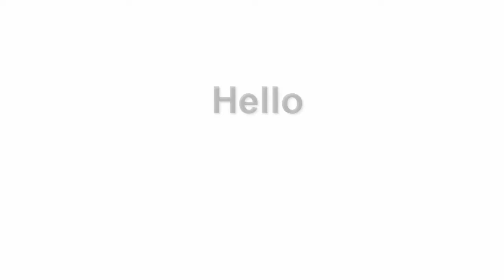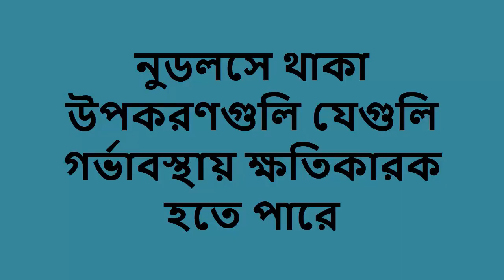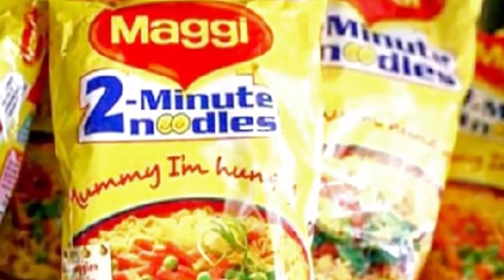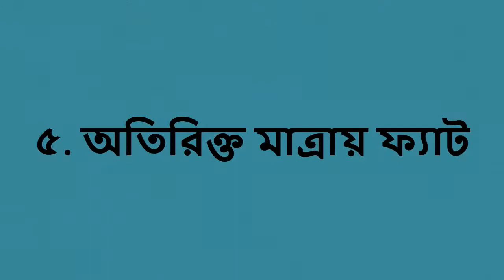গর্ভাবস্থায় নুডলস খাওয়া কতটা নিরাপদ || গর্ভাবস্থায় নুডলস খেলে কি হয়